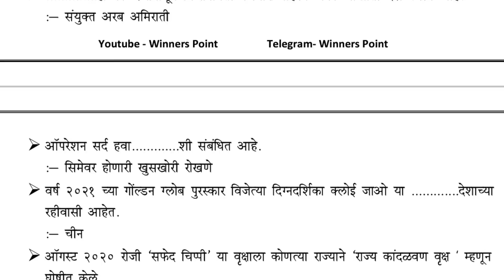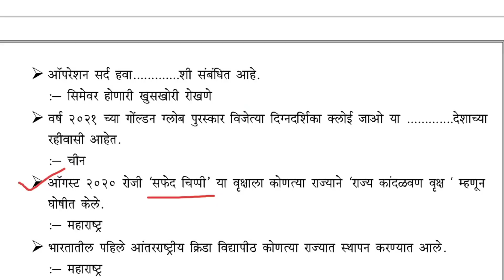परीक्षेला जाता जाता IMP चालू घडामोडी | परीक्षेत असेच प्रश्न येतात | पोलीस भरती 2021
पोलीस भरती 572 प्रश्नपत्रिका संच पोलीस भरतीच्या अभ्यासाला योग्य दिशा दाखवणारे एकमेव पुस्तक. 🧲 वैशिष्ट्ये
✔️ पोलीस भरतीच्या संपूर्ण अभ्यासक्रमावर आधारित 10 प्रश्नपत्रिका
 ✔️ विषय निहाय प्रश्नपत्रिका - 🌸 सामान्य अध्ययन - 118 प्रश्नपत्रिका.
🌸 गणित (अंकगणित व बुद्धिमत्ता) - 151 प्रश्नपत्रिका - सर्व प्रश्नांचे स्पष्टीकरण- शॉर्टकट्स व ट्रिकसह अचूक उत्तरे.
😍 Special चालू घडामोडी - 127 प्रश्नपत्रिका. ✔️ 18,210 पेक्षा जास्त प्रश्नांचा समावेश.

tags-